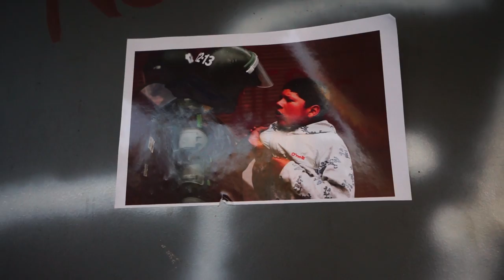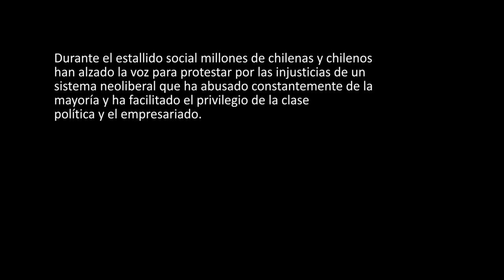Newen Afrobeat - No les creeré (Video Oficial)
Durante el estallido social millones de chilenas y chilenos han alzado la voz para protestar por las injusticias de un sistema neoliberal que ha abusado constantemente de la mayoría y ha facilitado el privilegio de la clase política y el empresariado.

La excesiva privatización ha traído como consecuencia bajas pensiones, bajos salarios, un alza constante en el costo de la vida y dificultad de acceso a la educación y a la salud. La rabia y el hastío hoy movilizan a la gente, exigiendo dignidad y protección social.

Las medidas de represión ejercidas por el Gobierno de turno han provocado graves y múltiples violaciones a los derechos humanos; mutilaciones, torturas, violaciones, muertes y miles de personas heridas.
Hasta el día de hoy los responsables siguen en la impunidad y quienes “gobiernan” no han dado respuestas ni soluciones concretas a las demandas legítimas del pueblo chileno.

Dirección:
Alejandro 'Negro' Espinoza

Colaboración material (cámara):
(recopilación de videos virales Instagram y Youtube)

Montaje:
Alejandro 'Negro' Espinoza

Post:
Matías Cerón

Grabado en estudios CHT
Mezclado y Masterizado por Juan Pablo Quezada (Prabha) en Santuario Sónico

Agradecimientos a la lucha incansable de quienes toman una cámara y hacen de este momento un archivo histórico e imborrable